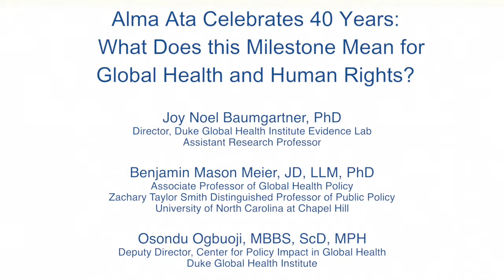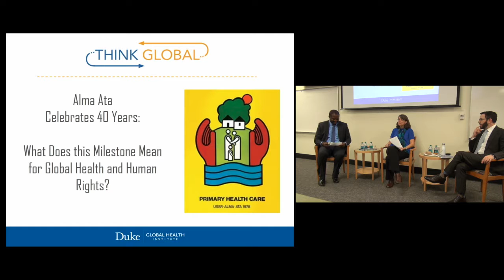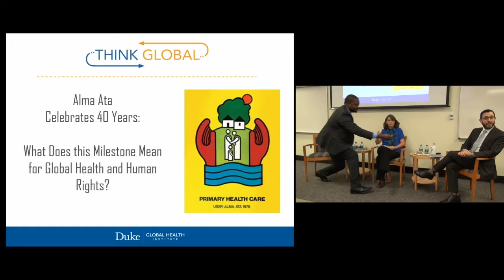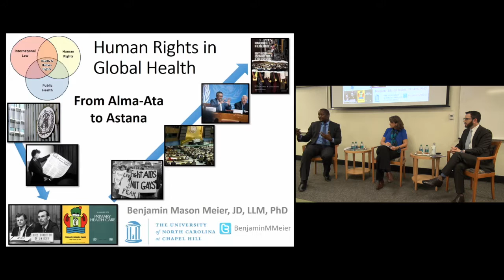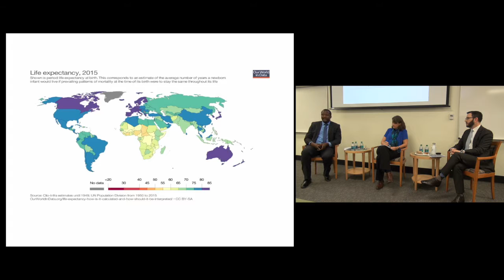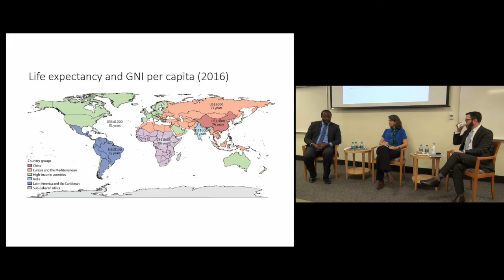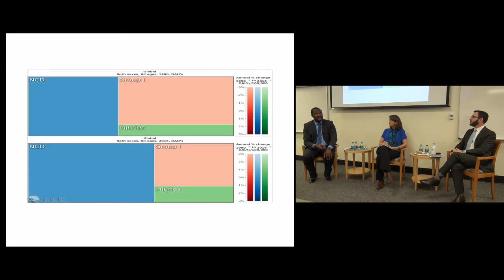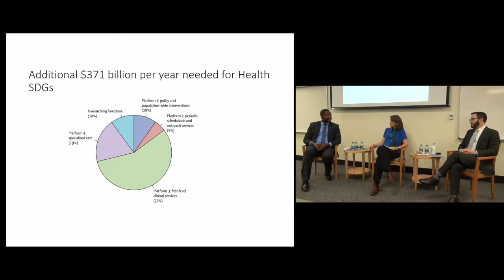Alma Ata Celebrates 40 Years: What Does this Milestone Mean for Global Health and Human Rights?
In 1978, the WHO and UNICEF convened the International Conference on Primary Health Care in Alma Ata, Kazakhstan, out of which came the famous Alma Ata Declaration with its rallying cry of “Health for all by 2000.” The declaration advocated for primary health care as the vehicle to achieve this ambitious goal and created a framework for countries to realize health-related human rights. October 2018 marks the 40 year anniversary of this seminal moment in health cooperation. What does the anniversary mean for today’s global health cooperation, for the vision of universal health coverage, and for the attainment of the health-related Sustainable Development Goals?

To answer this question, Joy Noel Baumgartner, Director of the Evidence Lab in the Duke Global Health Institute (DGHI), will moderate a fireside conversation between UNC Professor of Public Policy Benjamin Mason Meier, co-editor of the new book Human Rights in Global Health: Rights-Based Governance in a Globalizing World, and Duke’s Osondu Ogbuoji, Deputy Director of the Center for Policy Impact in Global Health at DGHI and co-author of the Lancet paper, Alma Ata at 40: Reflections from the Lancet Commission on Investing in Health.

This event is part of Think Global, a weekly lecture series at the Duke Global Health Institute.